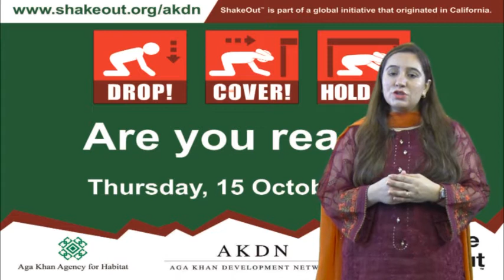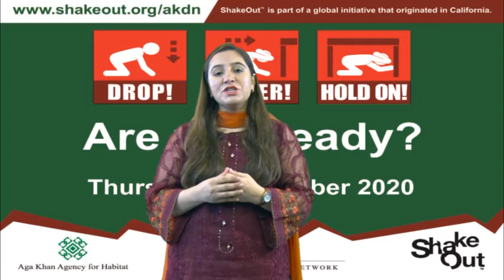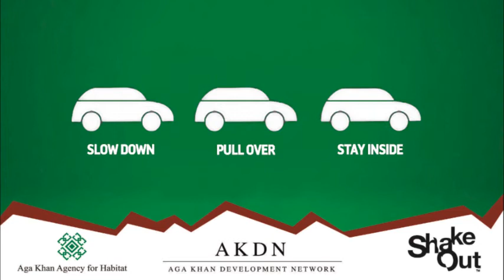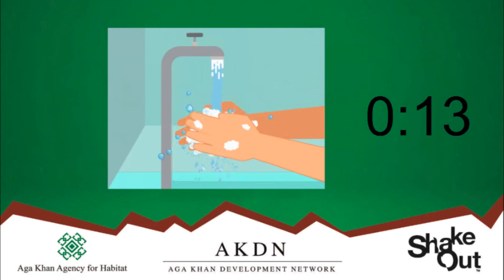Earthquake safety: AKDN Shakeout Drill -Drop, Cover & Hold-on - AKAH Pakistan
Earthquake safety; The basic steps of Drop, Cover, and Hold-on, will keep everyone safe in earthquakes. The first 60 seconds are crucial but by performing these three key steps, one can keep his consciousness and also save himself from falling objects inside a room or a building.